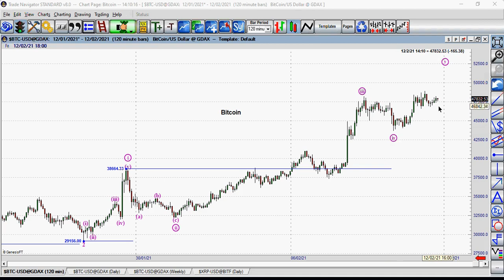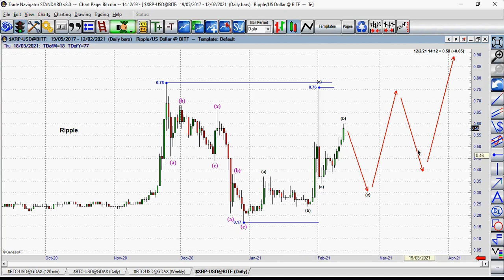Bitcoin and Ripple updates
Elliott wave analysis on bitcoin and ripple